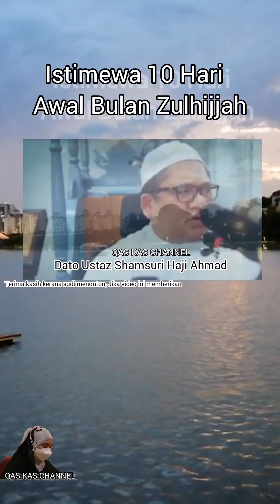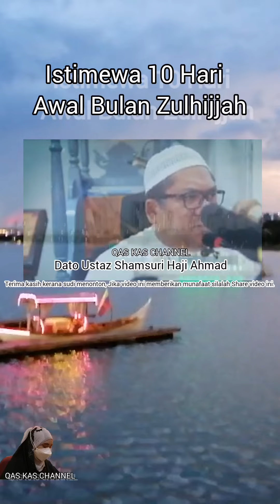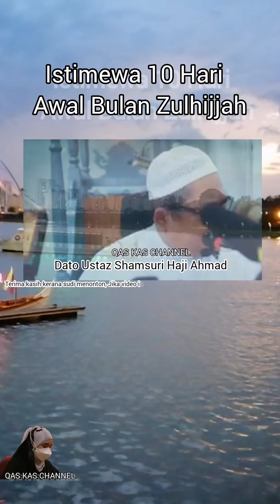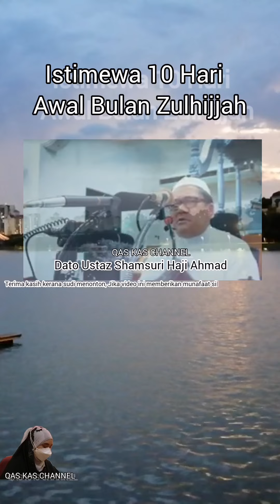Istimewa 10 Hari Awal Bulan Zulhijjah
*Assalamualaikum wbt,*

*JOM ISTIQAMAHKAN BERINFAQ*

👉 *"Bandingan (derma) orang-orang yang membelanjakan hartanya pada jalan Allah ialah sama seperti sebiji benih yang tumbuh menerbitkan 7 tangkai, tiap-tiap tangkai itu pula mengandungi 100 biji. Dan (ingatlah), Allah akan melipatgandakan pahala bagi sesiapa yang dikehendaki-Nya, dan Allah Maha Luas (rahmat) kurnia-Nya, lagi meliputi ilmu pengetahuan-Nya". (al-Baqarah:261)*

👉*"Sedekah dapat menghapuskan dosa sebagaimana air yang memadamkan api". (HR: at-Tirmizi)*

🌙✨ *AHLAN WASAHLAN BULAN ZULHIJJAH* ✨🌙

💎 *SUNNAH PUASA 1-9 ZULHIJJAH*
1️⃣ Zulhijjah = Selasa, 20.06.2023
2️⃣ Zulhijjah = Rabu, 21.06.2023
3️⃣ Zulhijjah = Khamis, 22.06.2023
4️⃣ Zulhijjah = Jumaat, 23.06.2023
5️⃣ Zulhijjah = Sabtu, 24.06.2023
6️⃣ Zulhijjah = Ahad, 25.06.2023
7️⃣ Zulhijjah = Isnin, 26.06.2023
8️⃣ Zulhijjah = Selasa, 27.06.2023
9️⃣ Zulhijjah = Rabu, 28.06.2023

⛔️ HARAM PUASA:
🔟 Zulhijjah = Khamis, 29/06/2023
1️⃣1️⃣ Zulhijjah = Jumaat, 30/06/2021
1️⃣2️⃣ Zulhijjah = Sabtu, 1/07/2023
1️⃣3️⃣ Zulhijjah = Ahad, 2/07/2023

⭐ Niat puasa sunat Bulan Zulhijjah 1️⃣-7️⃣ Zulhijjah

نَوَيْتُ صَوْمَ شَهْرِ ذِيْ الْحِجَّةِ سُنَّةً لِلَّهِ تَعَالَى
"Sahaja aku berpuasa sunat bulan Zulhijjah kerana Allah Taala."

⭐ Niat Puasa sunat hari Tarwiah
8️⃣ Zulhijjah

نَوَيْتُ صَوْمَ تَرْوِيَةَ سُنَّةً لِّلِه تَعَالَى
“Sahaja aku berpuasa Tarwiah, sunat kerana Allah Taala.”

⭐ Niat Puasa sunat hari Arafah
9️⃣ Zulhijjah

نَوَيْتُ صَوْمَ عَرَفَةَ سُنَّةً لِّلِه تَعَالَى
“Sahaja aku berpuasa Arafah, sunat kerana Allah Taala.”

🗓️ Puasa Sunat Zulhijjah
1️⃣-7️⃣ Zulhijjah = Hari Selasa 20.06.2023 hingga Isnin 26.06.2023

🗓️ PUASA SUNAT HARI TARWIAH .
8️⃣ Zulhijjah = Hari Selasa 27/06/23

🗓️ PUASA SUNAT HARI ARAFAH
9️⃣ Zulhijjah = Hari Rabu 28/06/23

🐂🐫🐐🐑🐏 *HARI RAYA AIDUL ADHA*
🔟 Zulhijjah = Hari Khamis 29/06/23

📿 *HARI TASYRI’ (30/06/23 sehingga 2/07/23)*
*Umat Islam dilarang berpuasa di ketiga hari tersebut.*❗

💎 *Bermula 20 Jun hingga 28 Jun 2023 disunatkn puasa & perbanyakkan amal soleh kerana pahala dilipat gandakan oleh Allah Ta'ala.*

🌺Jazakallahu khairan🌺
🌺Alfadhil Ustaz Badlishah🌺

Part 1
Ustaz Wadi Anuar
Ustaz Syamsul Debat
Al Kahfi
Ayat 2
Jaga Solat
Jangan tak solat
KisahRASULLUAH SAW
Syamsul Debat
harimau jadian
jalan batu arang
kedai serbaneka sri damansara
Seorang Life Planner Takaful
medikal kad
hibah takaful
income protection
suami isteri
food panda
grab food
Gerbang Rezeki
Nabi Muhammad SAW
Umat Islam
Al Quran
nizam zzk
borak takaful
Sambal Mok
Nabi Muhammad SAW
Siti Khadijah